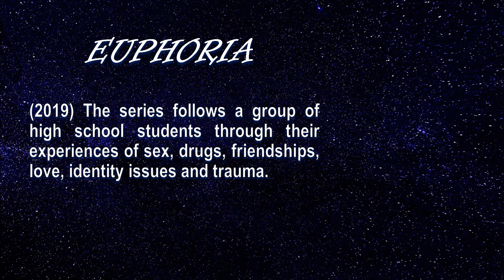“EUPHORIA” - TEEN DRAMA SERIES WE RECOMMEND WATCHING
We present to you the series "Euphoria".  We have just been able to watch it in 2020 and we really liked it, so we decided to recommend it to you if you haven't watch it yet.  Leave us your comments, it's important to us as we value your suggestions in how to make our channel better.  We'll be uploading other videos soon. Thanks.